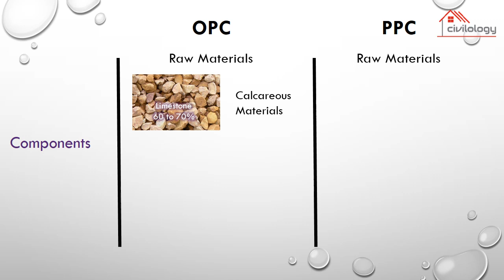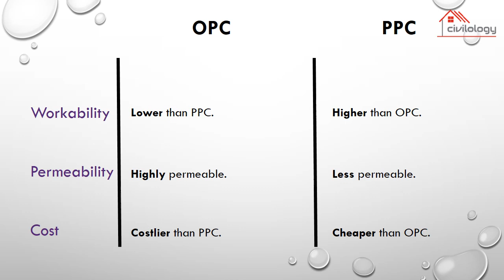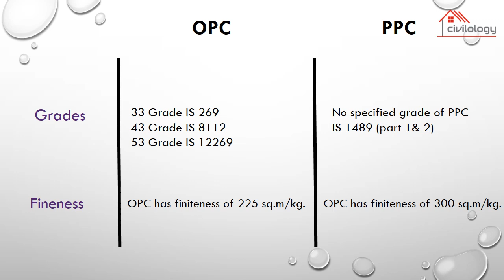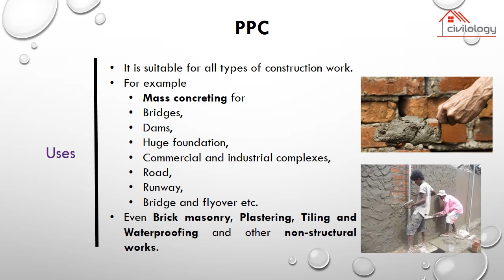Difference between Ordinary Portland Cement (OPC) Portland Pozzolana Cement (PPC)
Welcome to civilology,
In this video, You will learn about basic Difference between Ordinary Portland Cement (OPC) Portland Pozzolana Cement (PPC) (in terms of  Components, Strength, Durability, Workability, Permeability, Cost, Heat of hydration, Grades, Fineness, Setting time and many more...